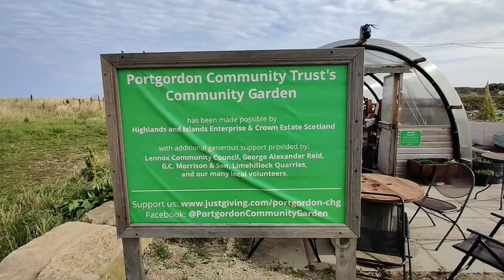Scottish Tour: The Seals at PortGordon 🦭 The Community Trusts Garden🌻PortGordon Harbour 🌊⛵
A quiet little town on the Banffshire Coast not far from Buckie and Macduff. Friendly community a small harbour and seals on the beach!